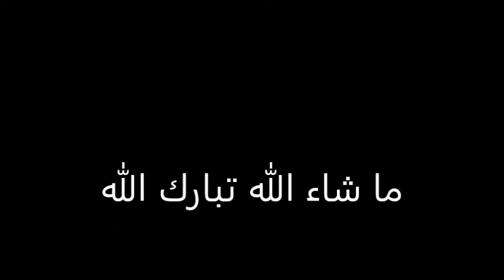My Mustang 2013 MANUAL vs 2013 GT500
2013 GT500: STOCK

2013 GT: CAI+TUNE

ما شاء الله تبارك الله عالموترين